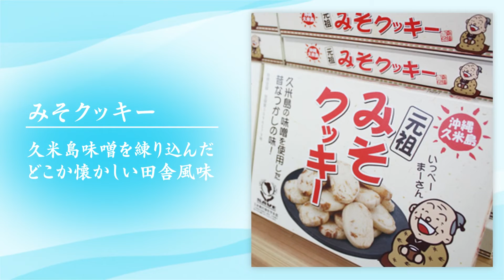【2021オンラインでまるごと久米島】株式会社久米島物産公社 PR動画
沖縄の離島、まるごと久米島フェアを12/19（日）まで開催中！島の特産品が味わえるお得な限定セットを揃えています。豪華景品が抽選で当たるSNSキャンペーンもあります。こちらも一緒にお楽しみください。
イベントページはこちら▼▼▼

久米島物産公社オンラインショップはコチラ▼▼▼